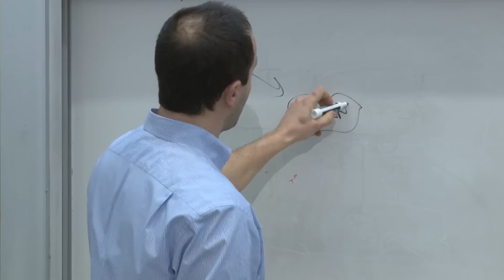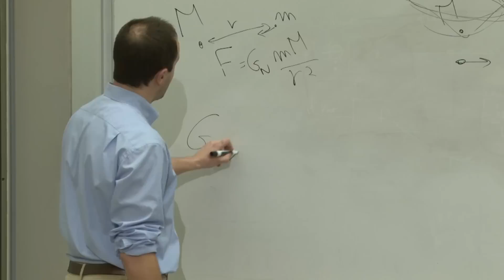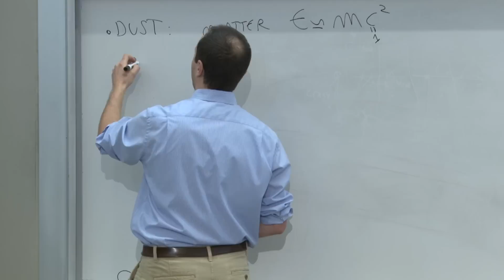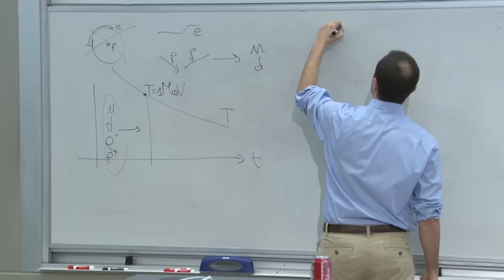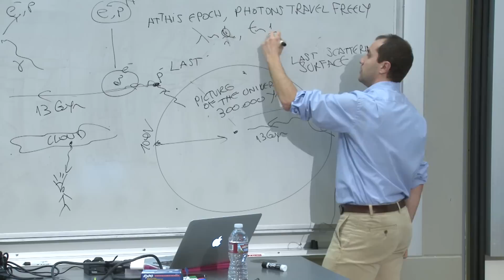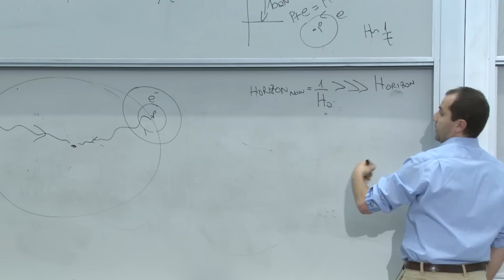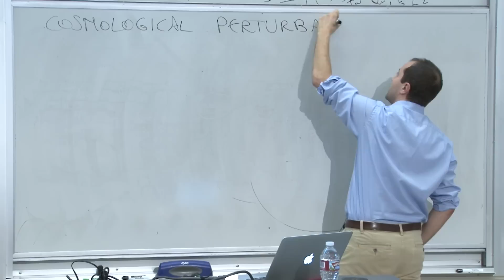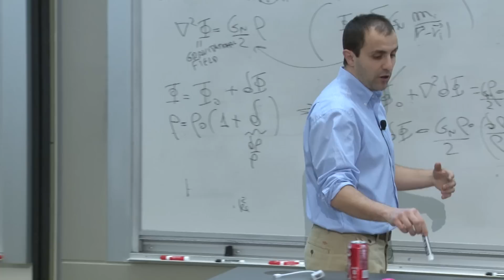Leonardo Senatore | Exploring How The Universe Began - 1 of 2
In the last few decades, we have been able to look at the sky with unprecedented precision and our understanding of the evolution of the universe has changed radically.  We have found that the universe is very large and remarkably homogeneous, but at the same time it has structures on all length scales.  In order to obtain a universe such as the one we see around us, a quite mysterious period of exponential expansion, called inflation, seems to be required at the beginning of the universe. The universe is also accelerating today, apparently dominated by a cosmological constant.  All of this is a challenge for our currently established physical laws.  SITP Professor Leonardo Senatore will give an overview of the observations and the physical ideas behind our current investigations of the evolution of the universe.